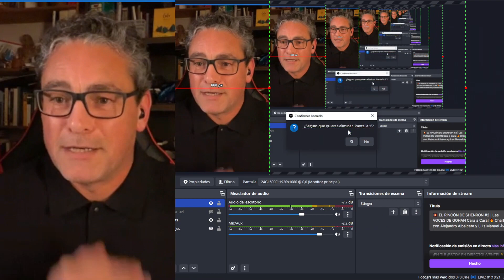💥 Luis Manuel Ávila y Alejandro Albaiceta (Voces de Gohan) hacen un MAKANKOSAPPO juntos!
Puedes apoyar al canal usando este enlace para tus compras en Amazon!

¡Nos vemos en el próximo vídeo, malditos insectos! 🔥

CRÉDITOS MUSICALES (DE TODOS LOS VÍDEOS DEL CANAL)